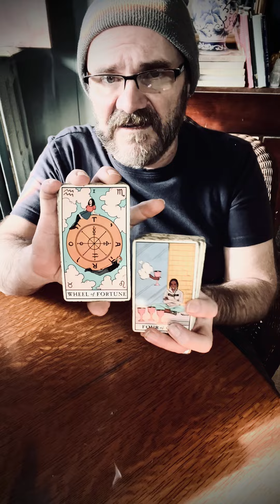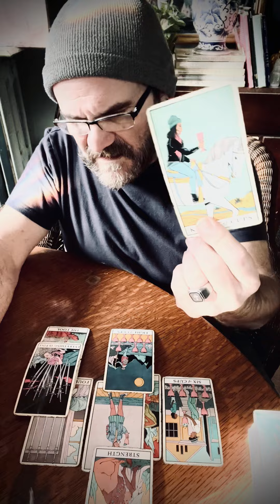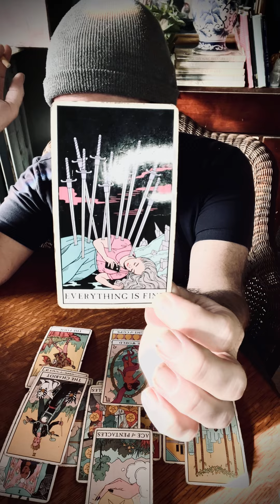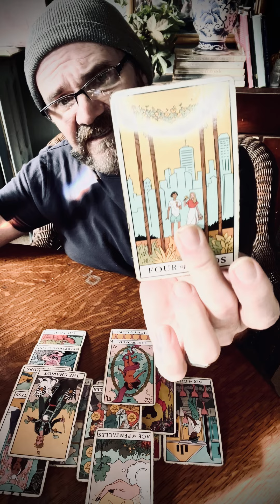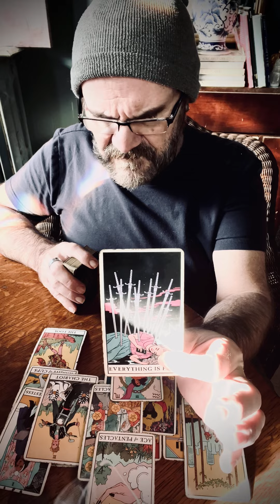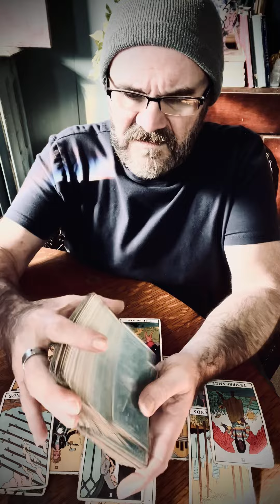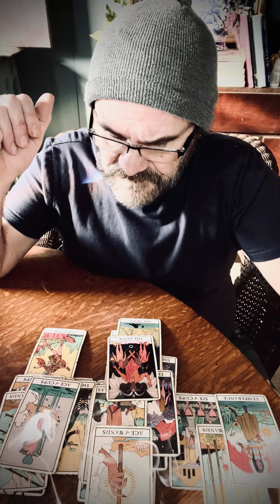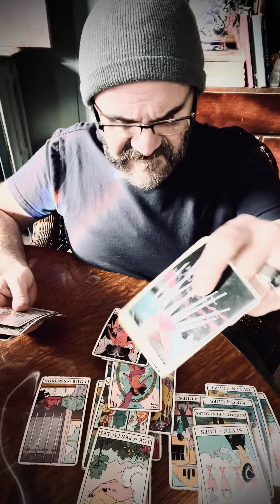Capricorn. Beware of false beginnings, move slowly. More work is needed before you can even begin